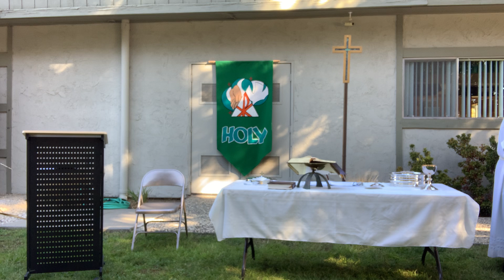Worship at Shepherd of the Valley for October 11, 2020